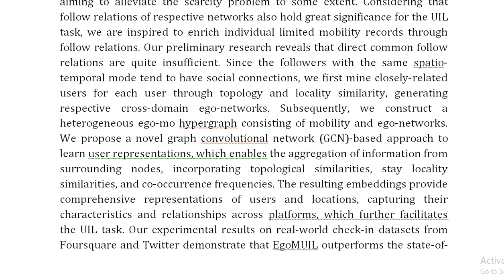EgoMUIL Enhancing Spatio Temporal User Identity Linkage in Location Based Social Networks With Ego M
IEEE PROJECTS 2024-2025 TITLE LIST

Support Including Packages
Complete Source Code
Complete Documentation
Complete Presentation Slides
Flow Diagram
Database File
Screenshots
Execution Procedure
Readme File
Video Tutorials
Supporting Software
Support Specialization
24/7 Support
Ticketing System
Voice Conference
Video On Demand
Remote Connectivity
Document Customization